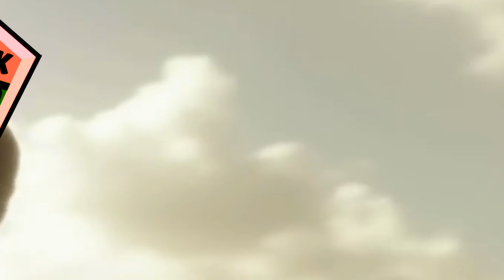Сильнейший ультимейт в игре Brawl Stars / Brawl Stars анимация СМЕШНЫЕ МОМЕНТЫ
Ребят, всем привет, это небольшой мем по Brawl Stars. Сильнейший ультимейт в игре Brawl Stars / Brawl Stars анимация СМЕШНЫЕ МОМЕНТЫ. Поддержи видео лайком и покажи своим друзьям. Мойдодыр 2 2 8 Бравл старс анимация СМЕШНЫЕ МОМЕНТЫ - многосерийные мемы по игре Бравл Старс.